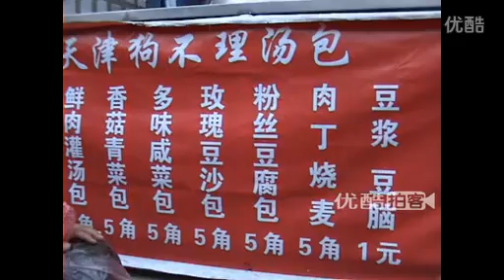讳惟刷杀睛度 ソ〖プ婶谨灰←←2 颂李品 盾卖つむぎ 玲昆ありす 络抗叁舞